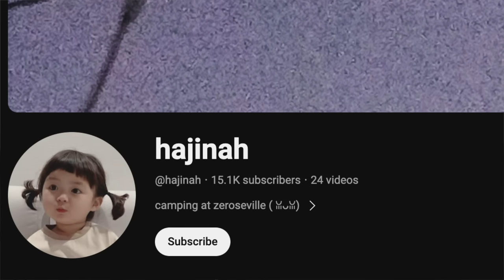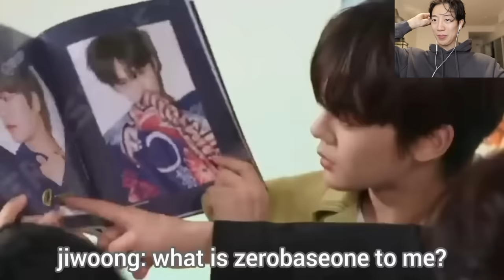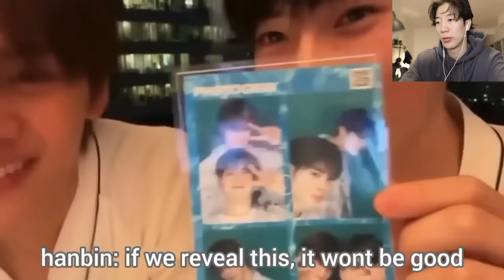Watching ZEROBASEONE (ZB1) For The First Time